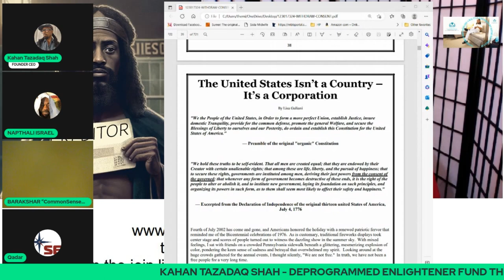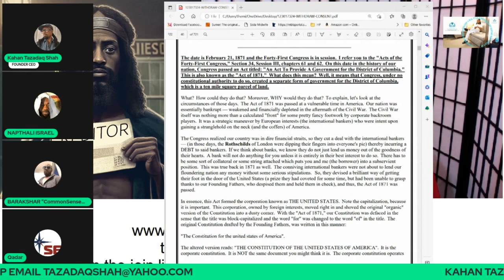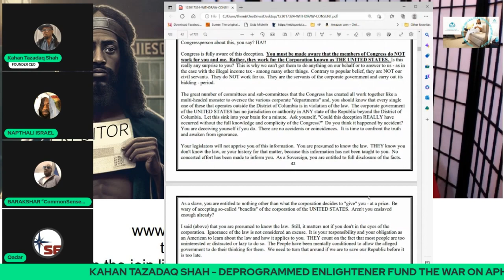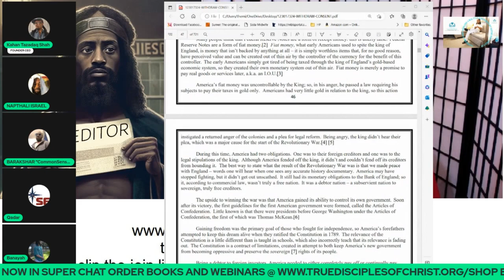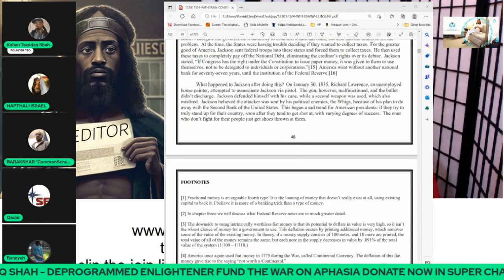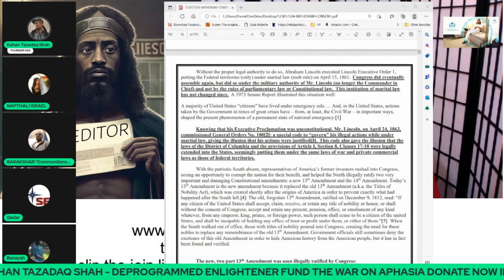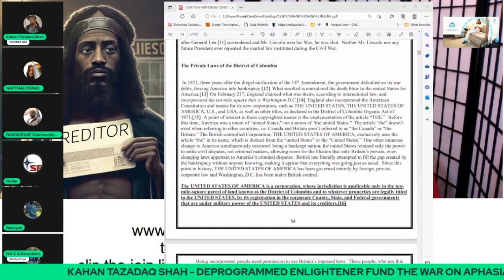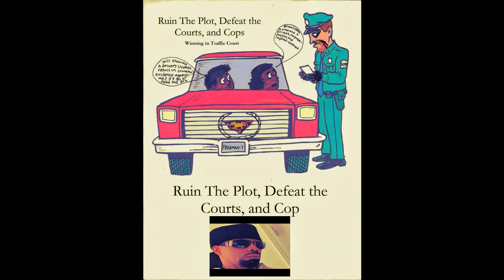Is the United States a Country? Debunking the Consent of the Governed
Are the United States of America a country? This is an important question that has been debated by philosophers, theologians, and politicians for centuries. In this video, I'lldebunk the consent of the governed theory, which is the belief that the United States of America does not constitute a country because the people inhabiting it do not consent to its government.

Whether you're a student of politics or not, this video is a must-watch! By shedding light on the consent of the governed theory, we can better understand the history and current state of the United States of America. After watching this video, you'll have a better understanding of the debate surrounding the United States of America and whether or not it constitutes a country!